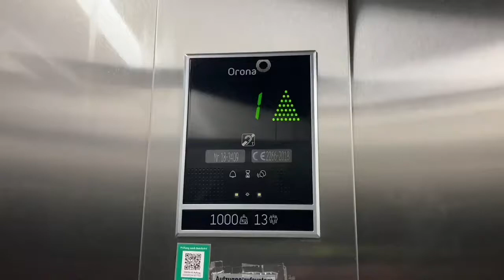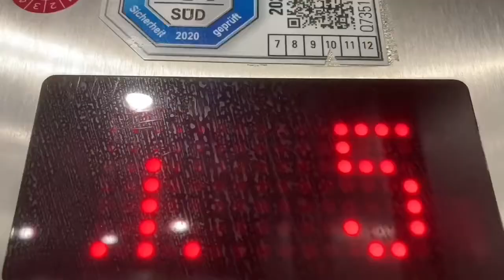Aufzugdienst München aufzug in Einem Shop in München Marienplatz